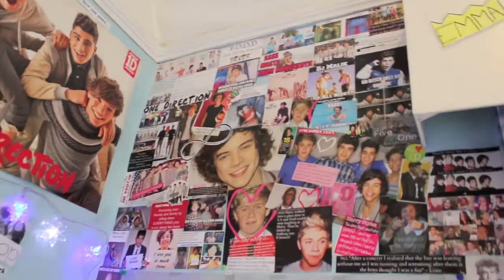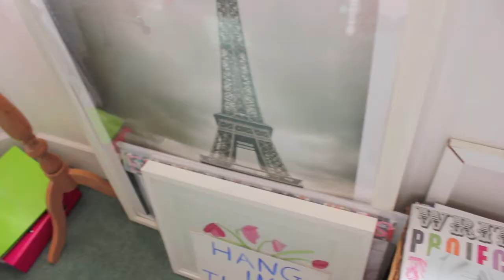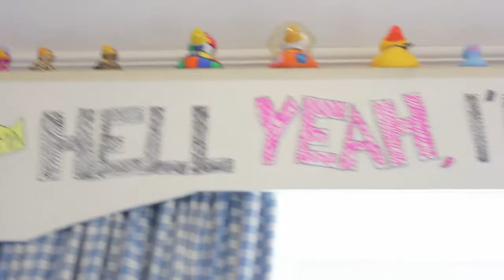ROOM TOUR // 2014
Because i dont have much time and i know how everybody sooooooo wanted to have a look round my room.